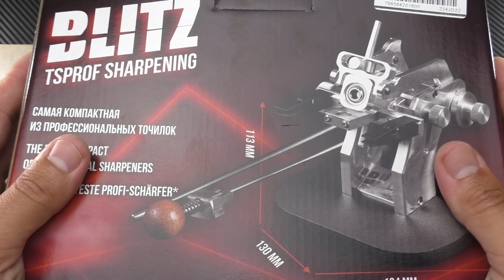Real Steel G-Slip - Le retour du Slip (Joint) !!!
Une exclusivité Knivesandtools